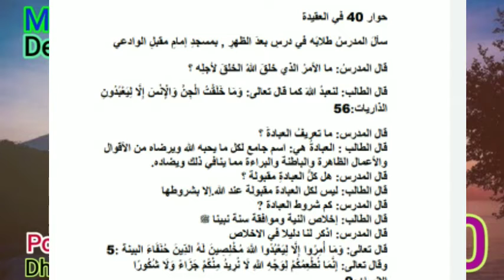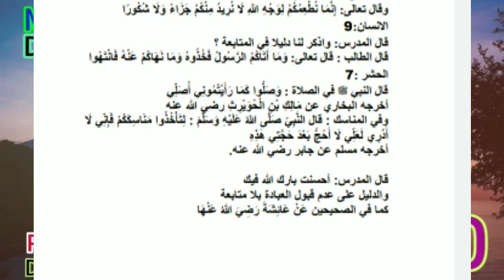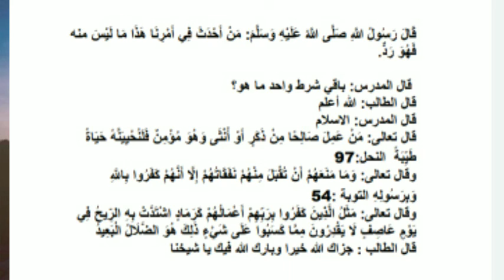Sesi 90: ALMUHADATSAH BILUGHOTIL AROBIYAH المحادثة بلغة العربية (def ibadah dan syarat diterimanya)